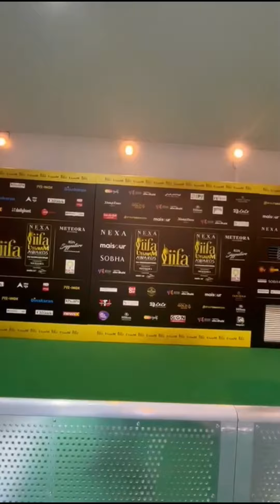IIFA Utsavam & IIFA 2024 Weekend Bollywood Awards Green Carpet, Abu Dhabi, UAE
IIFA Utsavam & IIFA 2024 Week
Bollywood & South India Awards
Green Carpet in Abu Dhabi, UAE
Celebrities and Stars Gala Night
Day 1 Exclusive Star Interviews

FILM AWARDS TV @filmawardstv 📺
TV Presenter:  RUPA @rupa.khurana7
Media Camera: VARUN @varoonkhurana
Producer Hong Kong 🇭🇰 @sashawaseem
Event Organised by @iifa @iifautsavam